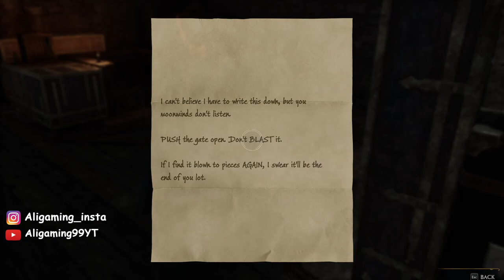HOGWARTS LEGACY Walkthrough Gameplay [1080p 60fps] No Commentary